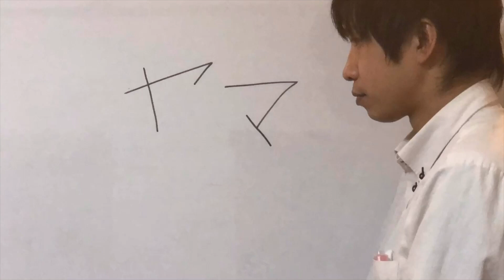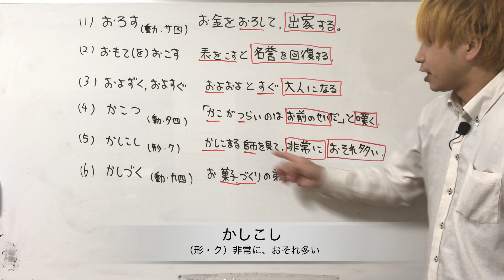【大学入試】ゴロっと古典単語vol.18 大学共通テスト 二次試験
大学共通テスト　二次試験対策　古典単語

ゴロで覚える古典単語
ゴロっと古典単語vol.18

開明塾　@449stary